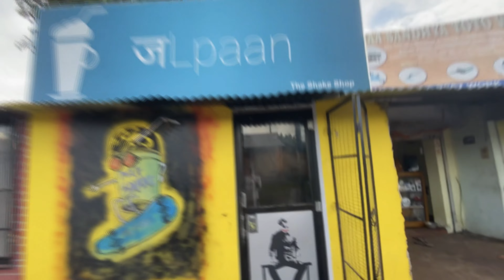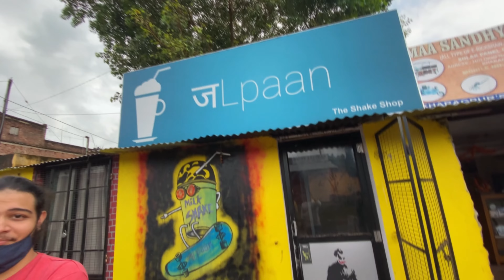Kharagpur City After Lockdown Full Vlog | A day In West Bengal Kharagpur | Shiladitya Chatterjee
This is a West Bengal-Kharagpur city vlog during lockdown, so as you guys know i live in West Bengal- Kharagpur so I thought of making a vlog my city Kharagpur West Bengal after lockdown and show you guys the places and shops of Kharagpur. I visited a lot of places like Jhapetapur, Inda , South Inda , Malancha , Kharida , Gate bazar , Nimpura , puri gate ,and vlogged my experience. After lockdown many new restaurants and hotels have opened like prabhuji , the curry room , time for tea , indie , mio amore.